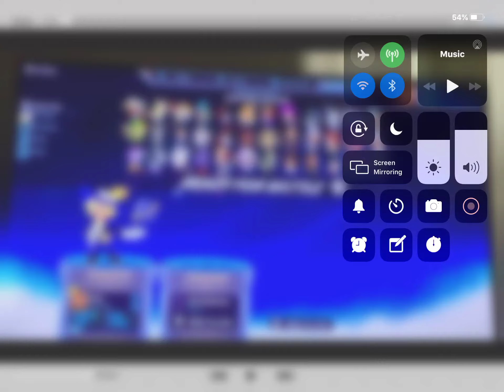Using scythe legends. Part 2